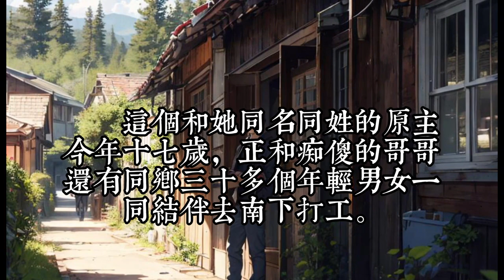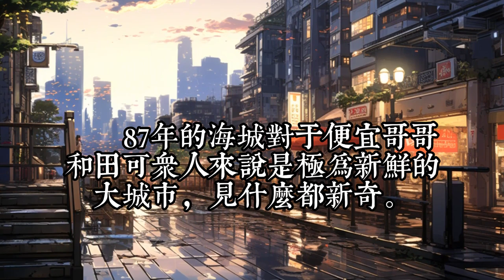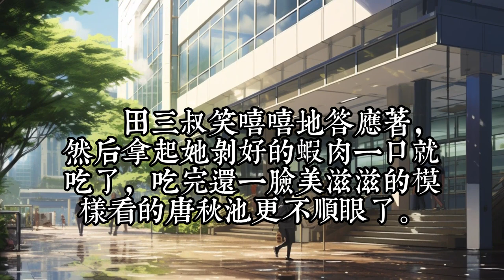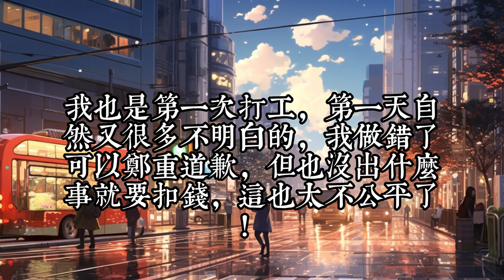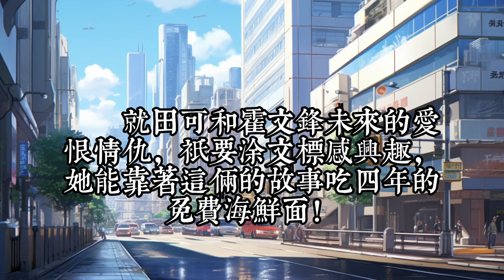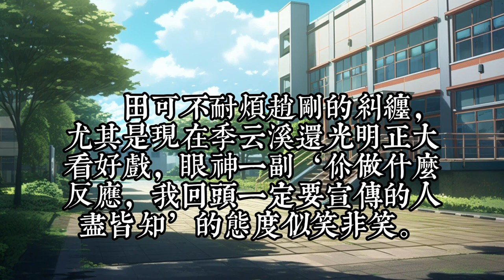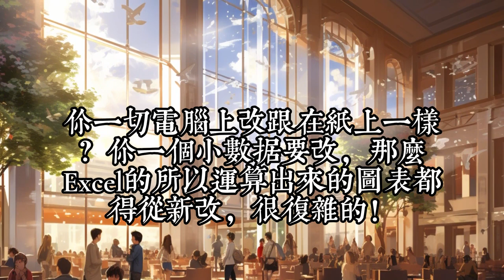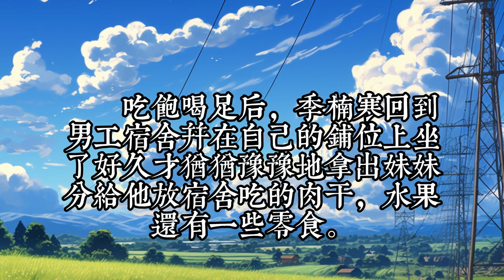《重生八零，开局进厂打工》1- 40 季云溪穿成了万人嫌的对照组女配。 女主受尽苦难不屈不饶，她生活富裕娇纵恶毒。 1987打工潮时期，女主考上大学扬眉吐气，她靠关系成了流水线工人。